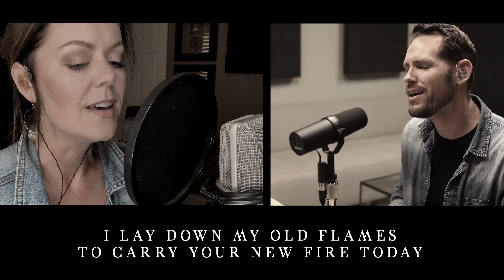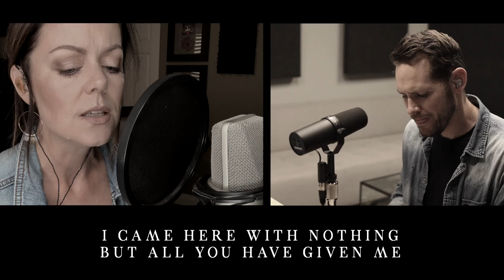New Wine • Good Friday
Beverley Chitwood & Devan Bumstead of Encounter Praise sing "New Wine" by Hillsong Worship for Newbury Park First Christian Church's Good Friday service on April 10th, 2020.

New Wine
Words and Music by Brooke Ligertwood
2017 Hillsong Music Publishing (Admin. by Capitol CMG Publishing)